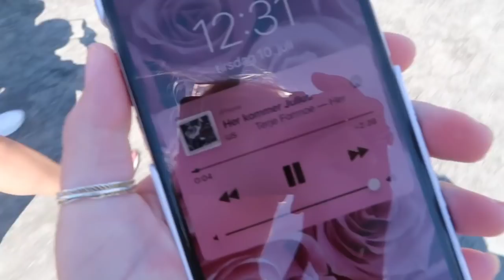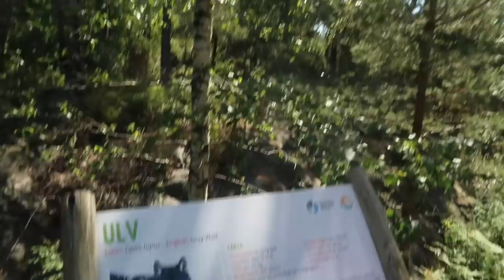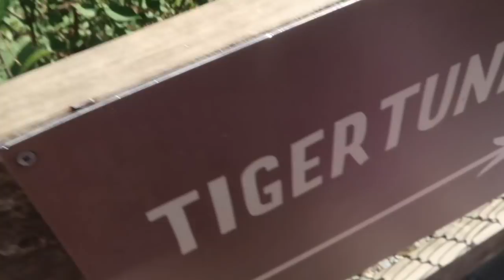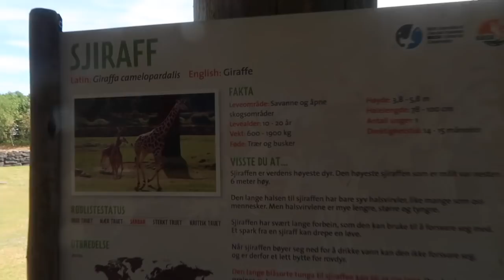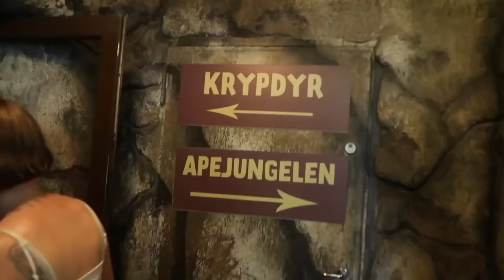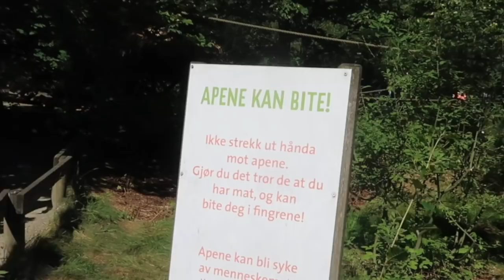Hilser på masse dyr og snakker med ulver😂 - VLOGG DYREPARKEN